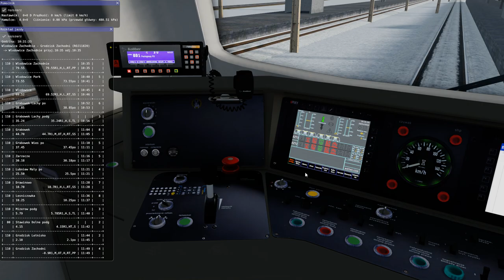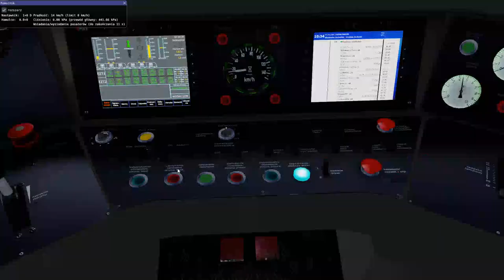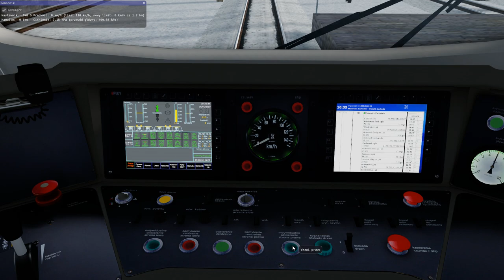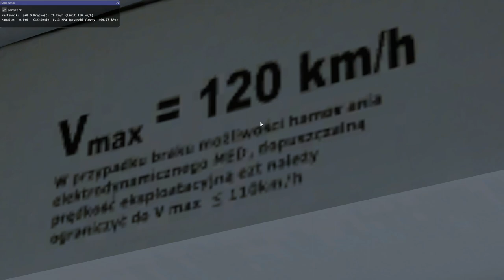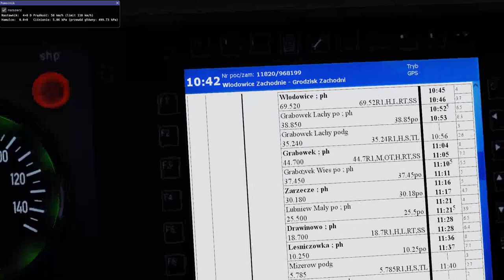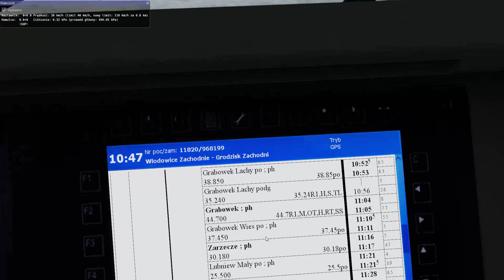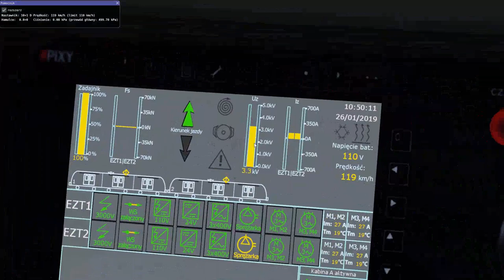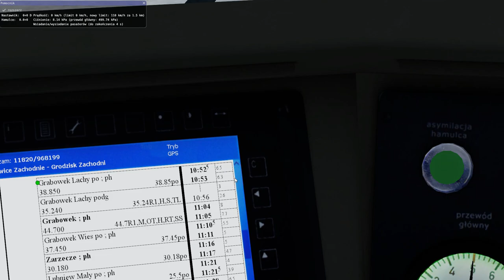MaSzyna #(tu numer) prezentacja EN57 po modernizacji